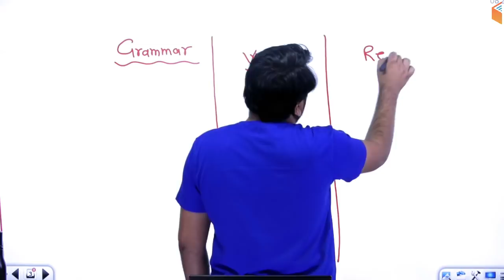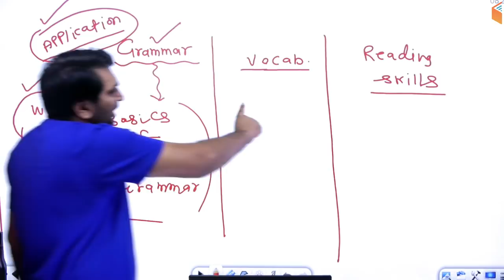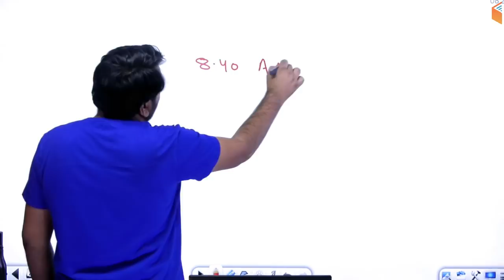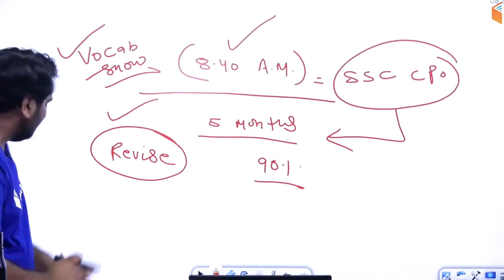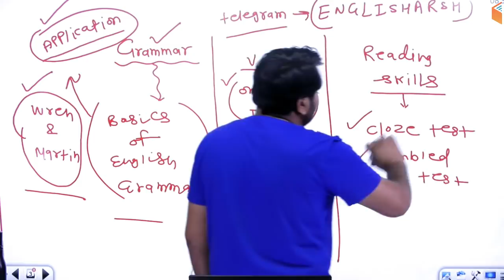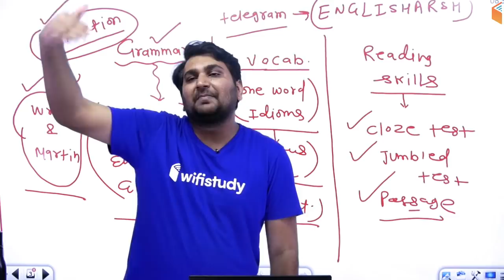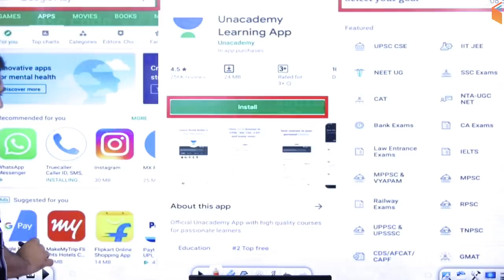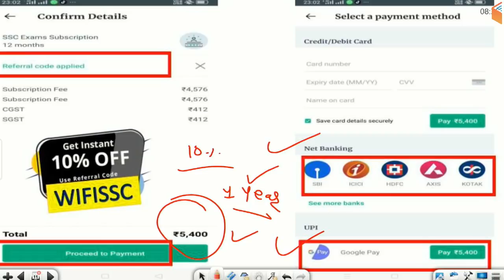SSC CHSL 2019-20 | English Strategy by Harsh Sir | Zero से Hero कैसे बने ?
SSC CHSL 2019-20 | English  Complete Strategy | Zero से Hero कैसे बने ?

1. One Subscription, Unlimited Access
2. Learn from your favorite teacher
3. Real time interaction with teacher
4. You can ask doubts in live class
5. Limited students
6. Download the videos & watch offline

✿ Morning Shows:
05:00 AM - Current Affairs Quiz Show by Bhunesh Sir
07:00 AM - The Hindu Editorial Analysis by Vishal Sir
07:45 AM - फटाफट English by Harsh Sir
08:00 AM - Current Affairs Show by Bhunesh Sir
08:40 AM - Vocabulary Show by Harsh Sir

✿ RRB NTPC 2019 (CBT-1):
09:00 AM - General Awareness by Bhunesh Sir
09:30 AM - General Science by Shipra Ma'am
10:00 AM - Reasoning by Deepak Sir
11:00 AM - Maths by Sahil Sir

✿ RRB Group D 2019:
12:00 PM - General Science by Shipra Ma'am
12:30 PM - Maths by Sahil Sir
01:00 PM - General Awareness by Bhunesh Sir
01:30 PM - Reasoning by Hitesh Sir

✿ Banking Special 2019-20:
02:00 PM - Reasoning by Puneet Sir
03:00 PM - English by Vishal Sir
04:00 PM - Maths by Arun Sir

✿ Banking Exams 2019 (Mains):
05:00 PM - Current Affairs MCQ's by Sushmita Ma'am

✿ SSC CHSL 2019:
06:00 PM - Reasoning by Hitesh Sir
06:30 PM - GK by Anadi Sir
07:00 PM - Maths by Naman Sir
07:30 PM - English by Sanjeev Sir

✿ SSC JE 2019 (Technical):
08:00 PM - Mechanical Engg. by Neeraj Sir
09:00 PM - Electrical Engg. by Ashish Sir
10:00 PM - Civil Engg. by Sandeep Sir

✿ GK Super Series:
12:00 AM - Static GK by Sushmita Ma'am
06:30 AM - Geography, Polity & Economics by Rajendra Sir
11:00 PM - History by Praveen Sir